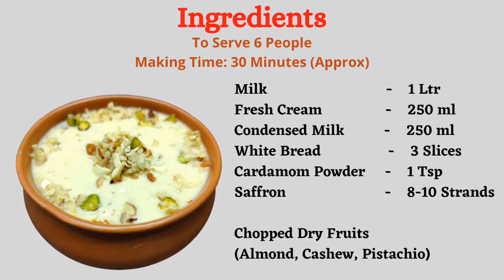Instant Rabdi Recipe | Bread Rabdi | Quick Rabdi | Lacchedar Rabdi at Home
Welcome to Fera Cooking Channel

About the Video:
Here is the easiest tutorial for making Rabdi. This is instant Rabdi made within 30 minutes using bread crumbs and condensed milk. Fresh Cream adds a creamy texture to it.

(Almond, Cashew, Pistachio)

Video Content:

instant rabdi recipe
instant rabdi recipe with condensed milk
rabdi
rabdi recipe
indian rabdi
how to make rabdi
how to make rabdi malai
instant rabdi recipe
instant pot rabdi
easy rabdi recipe
rabdi recipe with condensed milk
bread rabdi
how is rabdi made
how to make instant rabdi
lacchedar khurchan wali rabdi
rabdi recipe hindi
quick rabri recipe
rabdi for malpua
halwai style rabdi
instant rabdi
rabdi recipe
rabri recipe
quick rabdi recipe
bread rabdi
bread rabdi recipe
rabdi
sweet recipe
instant rabdi recipe